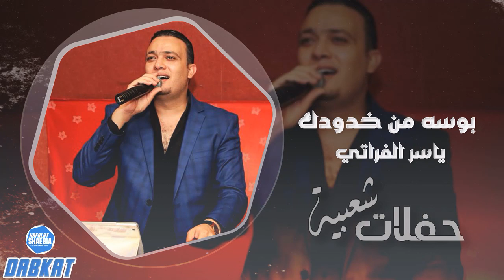بوسه من خدودك - ياسر الفراتي - دبكات سوريه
كامل يوسف - داوود العبدالله - احمد العكيدى - محمد الشيخ

music video - music 2019 - music arabic

music and songs - music audio - Music clip - arap müziği - best song - best arabic music - arabian music - arabic music instrumental

music box dancer - arapça müzikler - arapça şarkılar - arab music - arabian music - düğün müzikleri - halay müzikleri - mp3 dinle - mp3 indir

dabke_club